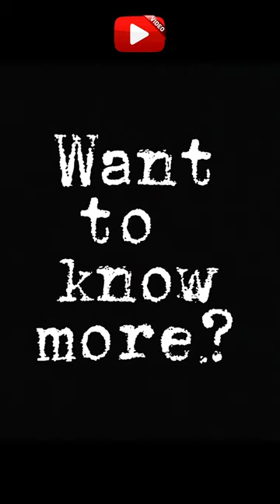📣SNEAKY PEEK OF THE NEW VIDEO📣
What can we learn about the character of King Henry VIII from exploring the life and work of his tutor, John Skelton...